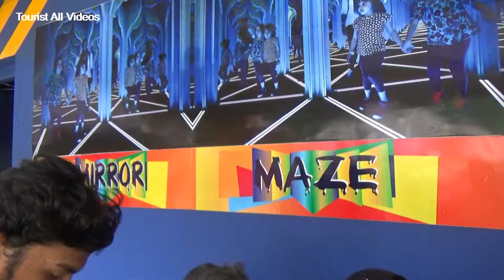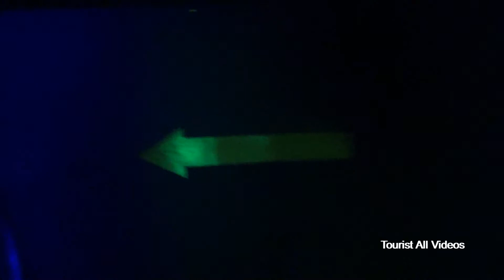Tourist Black Thunder Mettupalayam Theme Park Enjoy Thrilling Mirror Maze Experience.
Tourist
              Black Thunder Mettupalayam Theme Park Enjoy Thrilling Mirror Maze Experience.